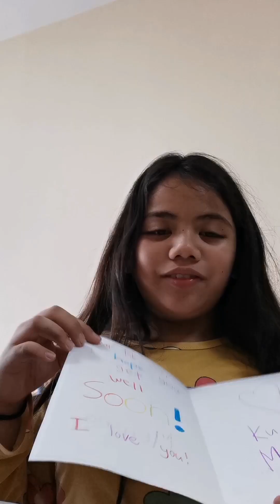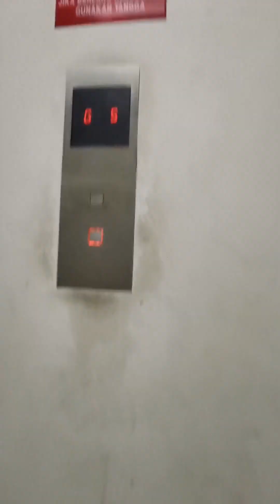HAPPY 66TH INDEPENDENCE DAY MALAYSIA!!!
This holiday we went to the Merdeka full attire parade (ENJOY!❤️)